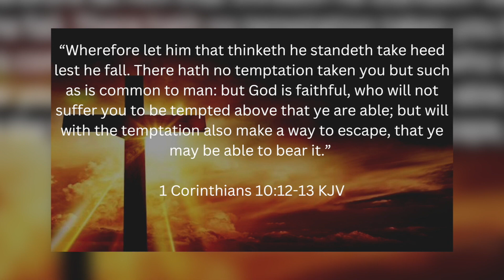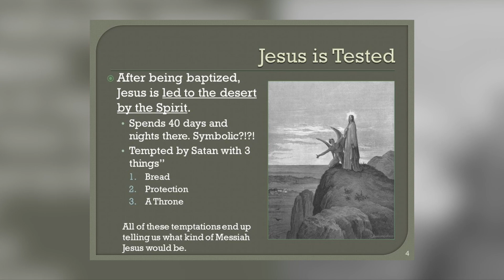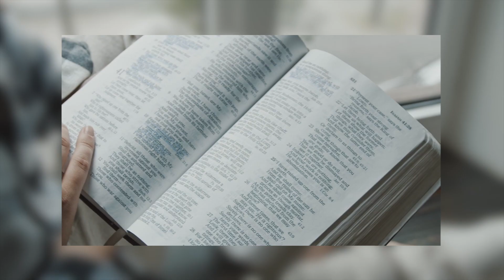Overcoming Temptation | Amber&Datruth Devotional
this video is about overcoming temptation.

🔴***YouTube channels***🔴

🟡 Follow Me Social Medias ***🟡